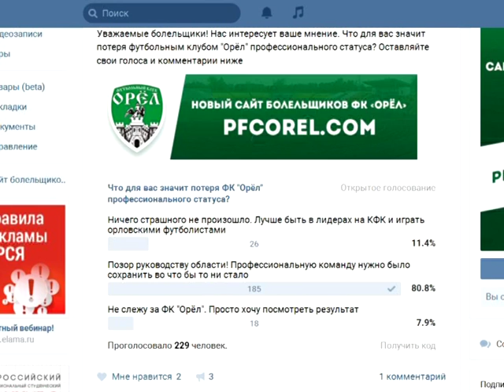Вместо дерби с брянским "Динамо" - матчи с коллективами физкультуры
За последние сутки футбольный клуб "Орёл" оказался в топе новостных лент федеральных СМИ. Причина тому - не победы на футбольных полях, а потеря клубом профессионального статуса. Причём, руководство пошло на такой шаг, с одной стороны, добровольно, с другой - вынужденно. Из-за сокращения бюджета в два с лишним раза выступление во втором футбольном дивизионе оказалось непосильной ношей. Подробности